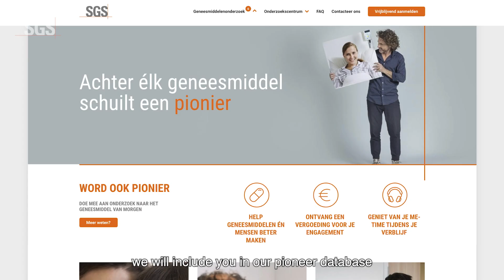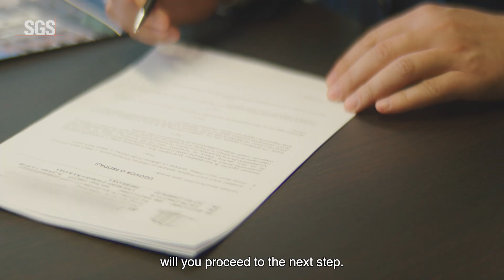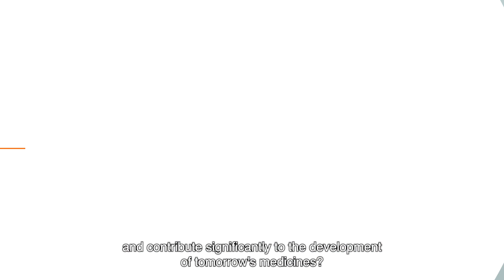SGS CPU - how do clinical trials work?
Clinical trials are indispensable to the development of new and effective medication. SGS CPU has been conducting clinical trials on behalf of the pharmaceutical industry and biotech companies for more than four decades now. And every time, we can rely on our pioneers.
So, what is the procedure if you want to take part in a clinical trial as a pioneer? We break it down for you in this video.